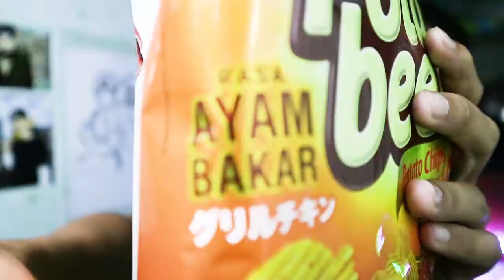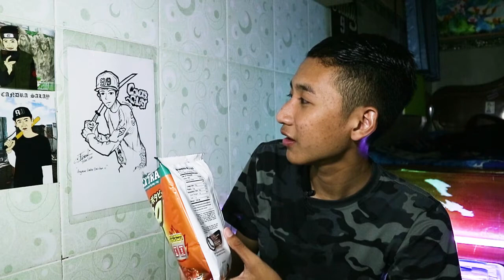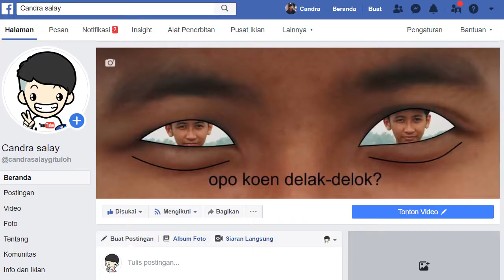POTABEE AYAM BAKAR KURANG PEDAS GILA!!! | NILIKI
Hallo!

Selamat datang di "NILIKI 02"

Disini saya mencoba "PotaBee rasa Ayam Bakar"
Di dalam kemasannya terdapat 2 bubuk cabai tambahan jika suka rasa pedas.

Thank's and Salam Unyu-Unyu -^^-

VIDEO INI TIDAK DISEPONSORI
RAMBUT SAYA KLIMIS :)
BUTUH SUAPANMU :3
RAMBUT SAYA KLIMIS :)
BUTUH SUAPANMU :3
RAMBUT SAYA KLIMIS :)
BUTUH SUAPANMU :3
RAMBUT SAYA KLIMIS :)
BUTUH SUAPANMU :3
RAMBUT SAYA KLIMIS :)
BUTUH SUAPANMU :3
RAMBUT SAYA KLIMIS :)
BUTUH SUAPANMU :3
RAMBUT SAYA KLIMIS :)
BUTUH SUAPANMU :3
RAMBUT SAYA KLIMIS :)
BUTUH SUAPANMU :3
RAMBUT SAYA KLIMIS :)
BUTUH SUAPANMU :3
RAMBUT SAYA KLIMIS :)
BUTUH SUAPANMU :3